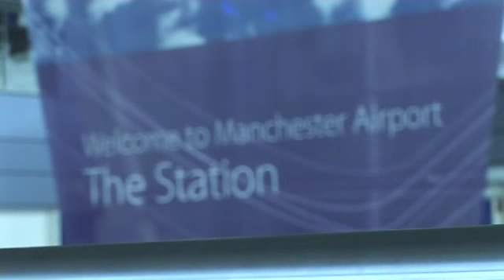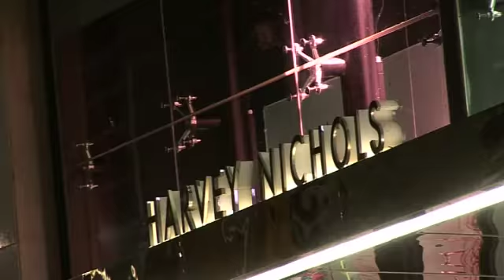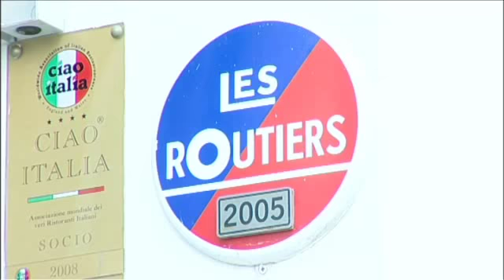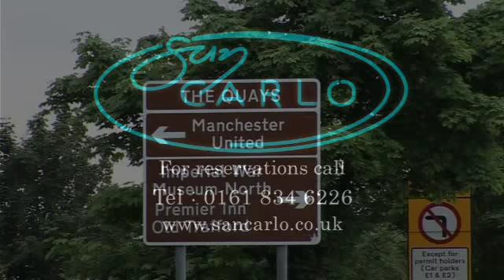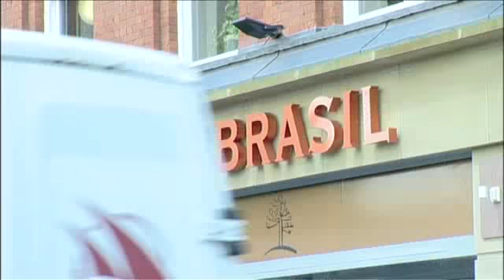Jenny Powell's Guide to Manchester Part 1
Introducing the first edition of Pocket Manchester with Jenny Powell's video guide to the city.